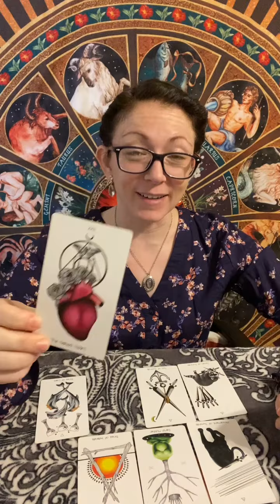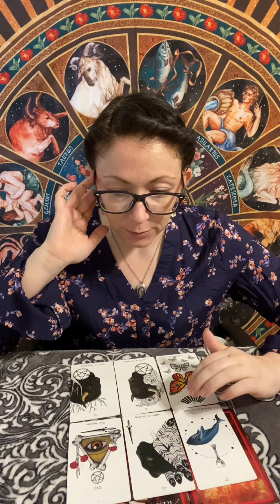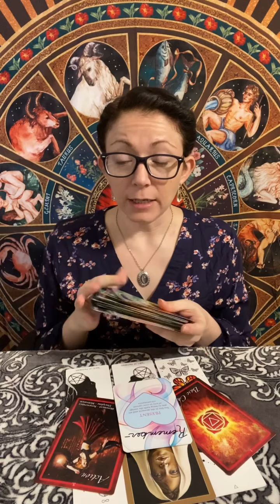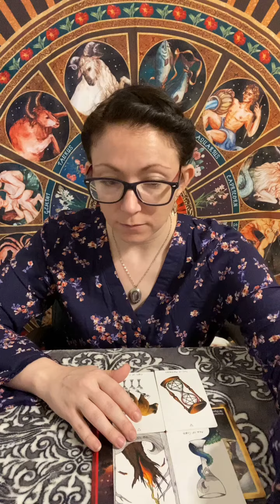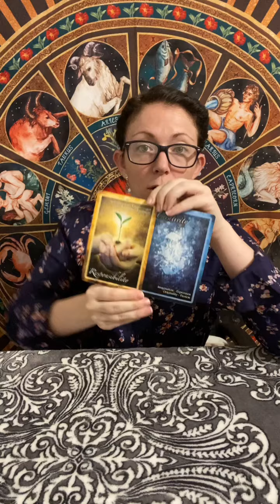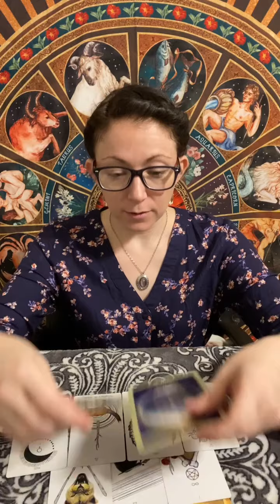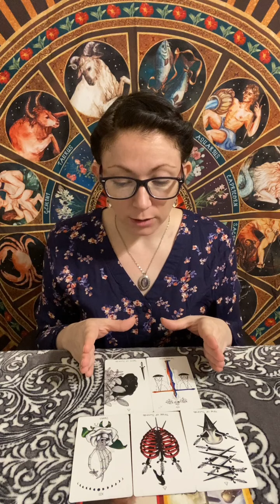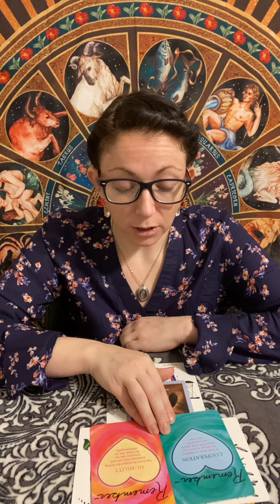“Lucky Stars” | New Moon in Aquarius SECRET CODE NAME Readings Pt3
Time Stamps - hr:min:sec
Rosemary - 0:01:11
Virtuous Light - 0:18:38
Purple Rose - 0:34:38
Moonbeam - 0:53:03
Painting Palms - 1:12:12
Cinnamon - 1:27:27

Thank you all so much for supporting me, my soul's work, my channel, and each other!

TO GET MORE OF ME:
MEWE (The 1st TF group on MeWe OG)

TO BOOK A PRIVATE SERVICE:
PRIVATE SERVICES & PRICING:
~ 15-20min Energy Insight Reading Recorded Video - Answers: What is the Universe focusing on in your healing right now?  What does the process or events of this healing look like as it unfolds?  What guidance do you need to best help you through it in the most effective and efficient way possible? $50
~ 30min Up to 3 Questions Recorded Video - you can ask me up to 3 questions, any questions you'd like answers to, regarding you or your life.  Does not include Birth Chart questions. $77
~ 1 hour Unlimited Questions Recorded Video - you can ask me any number of questions that you'd like answers to, about you or your life, and I will answer them within the time frame. NOTE: the more questions you ask, the less time I will have to spend on each of them.  Does not include Birth Chart questions. $111
~ Astrological Birth Chart Analysis Recorded Video - Better understand yourself and your patterns.  This addresses your challenges, your strengths, your woundings, and how to heal them, as well as other golden nuggets of information!  Please allow up to 1 month for delivery of this service. $444
FOR EMERGENCY SERVICES YOU WISH TO RECEIVE WITHIN 24 HOURS, PLEASE DOUBLE THE COST OF THE SERVICE YOU ARE REQUESTING; Astrological Birth Chart Analysis Recorded Videos will require a minimum of 3 days as an Emergency Service!
**I DO NOT offer refunds for any of my services, for any reason whatsoever, unless I personally deem it appropriate to do so and I offer it myself.**
**I deliver private services in the order I receive them, prioritizing Emergency Readings, and though I always aim to be prompt in my delivery of services (I do my best to get them delivered to you within 3-4 days), I am forever running on Divine Timing and appreciate your understanding of this.  I DO NOT OFFER EMERGENCY READINGS ON FULL MOONS, NEW MOONS, OR THE DAY BEFORE OR AFTER ONE BECAUSE I DO LIVE MOON EVENTS AND TAKE CARE OF MY ENERGY.**

If you request a private service, I will send you the rest of the details via email!  Always confirm with me that your payment was received because I do not schedule anything until payments clear for obvious reasons.  I look forward to working with you!

TO DONATE: Firstly, to know I helped you in such a profound way that you'd be prompted to look here and see how you could donate to me and support my life away from this platform, means more to me than you know.  So for you, who sought this out, I am truly grateful in a way money can't buy.  Thank you for letting me know, in the form of your donation, that I what I did for you was worth it.  ~ THANK YOU!

Love Always,
Racey

"If everyone just focused on healing themselves, the whole world would be healed" - Grace "Racey" Aurora